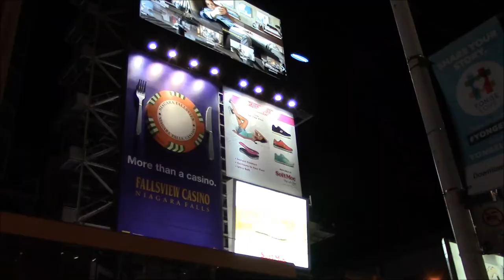City of Toronto 2 to 3 AM July 17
i wasn't sure i wanted to go out, i didn't know if i'd be safe holding a camera at night, but it was a lot of fun